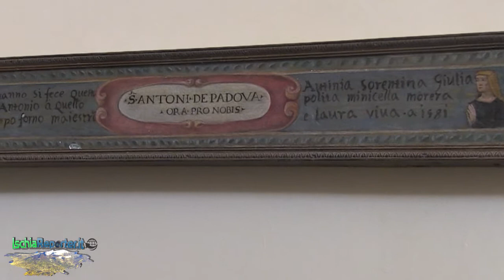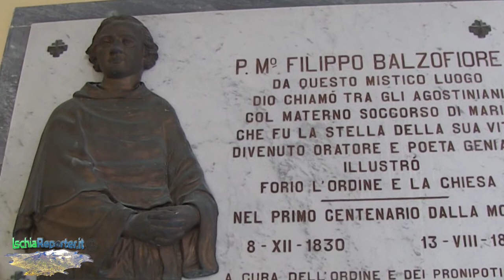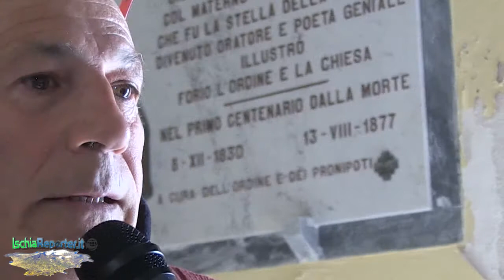L'ALBUM DEI RICORDI La Chiesa del Soccorso, icona dell'isola d'Ischia - Ultima parte